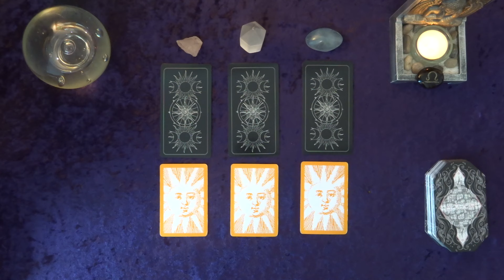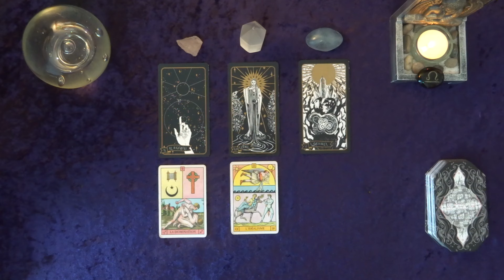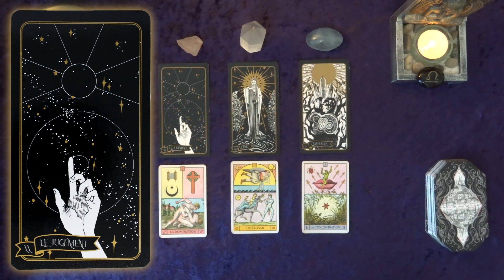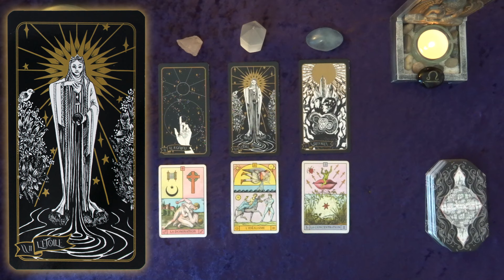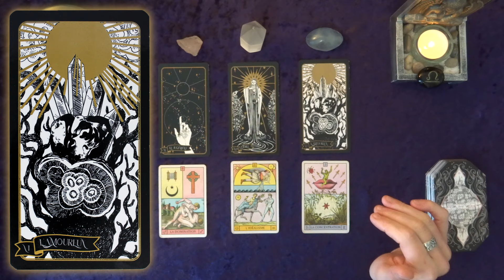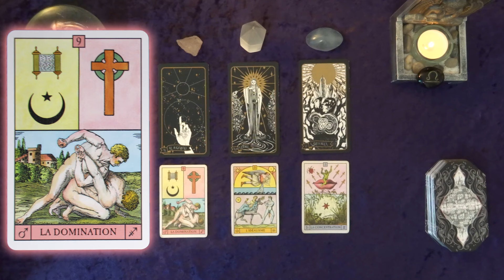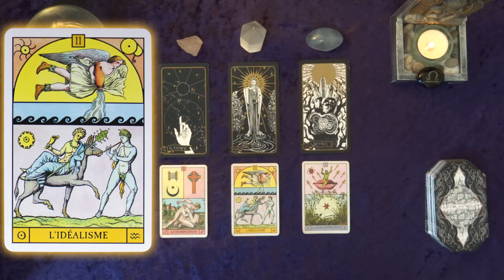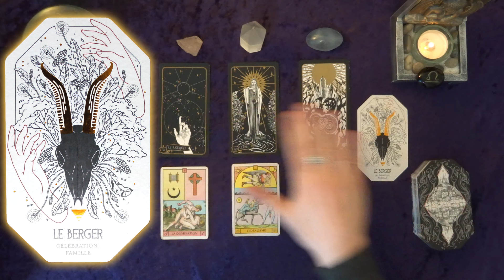❤️ BALANCE - AVRIL 2024 : ☀️☀️☀️ En route vers la lumière!! 😍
😃 Amis BALANCES, en seulement 7 cartes, découvrez les tendances de votre vie affective et sentimentale pour le mois d'Avril 2024!

Dans cette guidance, j'utilise L'ORACLE DU SOLEIL ,  LE TAROT DE LA SORCIÈRE, ainsi que l'oracle de LA CITADELLE qui vous transmettront leurs messages subtils ou précis.